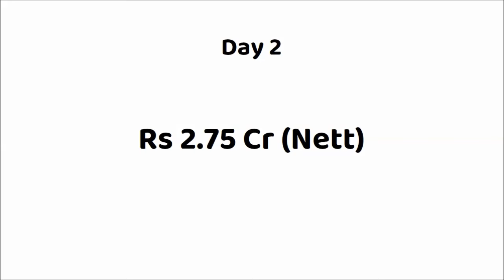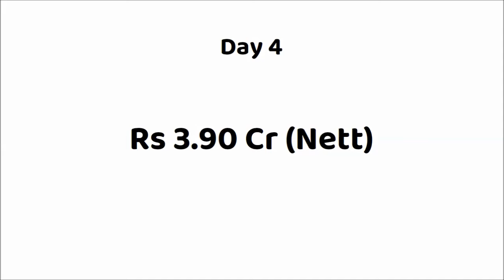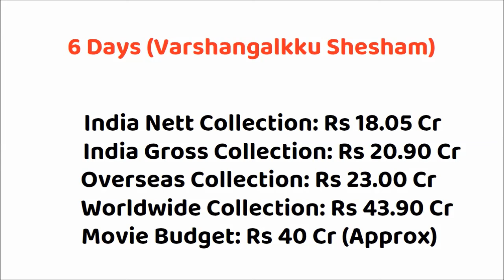Varshangalkku Shesham 7 Days Box Office Collection | Varshangalkku Shesham Worldwide Collection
Movie: Varshangalkku Shesham (2024)
Star Cast: Pranav Mohanlal, Dhyan Sreenivasan, Kalyani Priyadarshan, Nivin Pauly, Aju Varghese, Basil Joseph, Neeraj Madhav, Y Gee Mahendra, Shaan Rahman, Neeta Pillai  & Others
Director: Vineeth Sreenivasan
Producer: Visakh Subramaniam